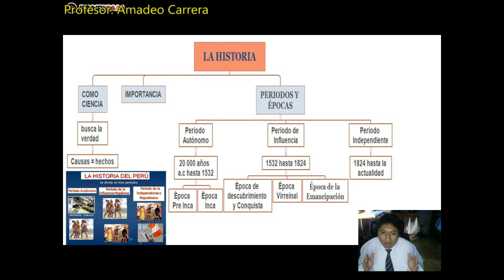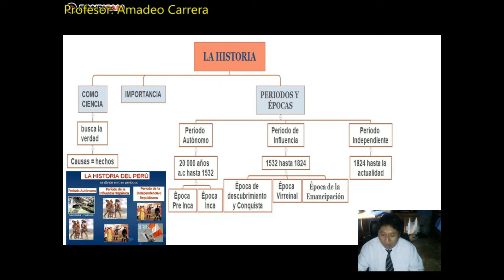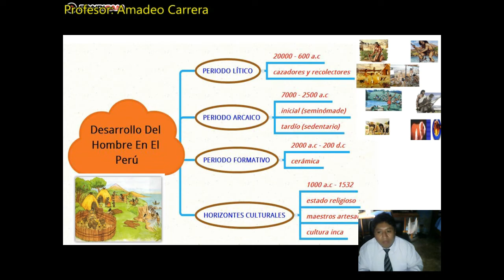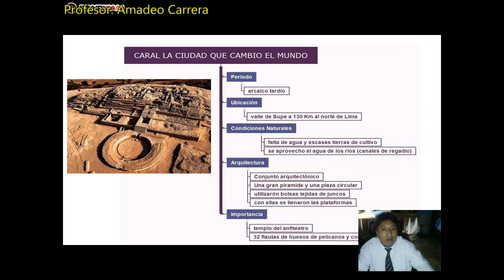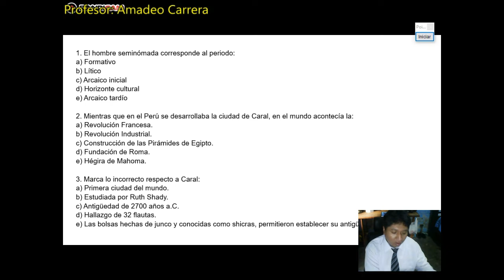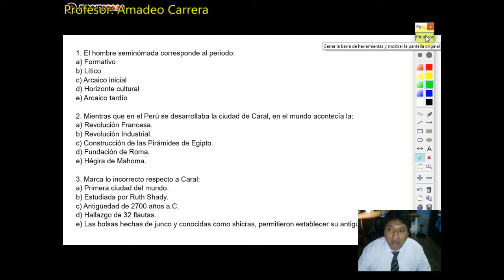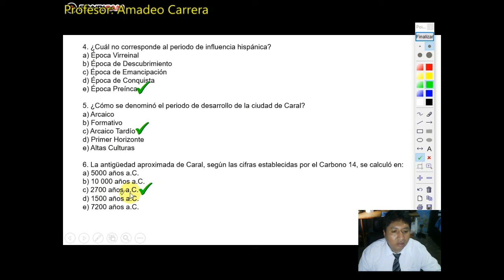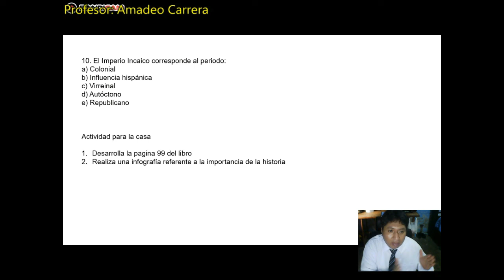la historia 1ro de sec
saludos alumnos del colegio Cristo Rey de Reyes
aquí la primera clases virtual
cualquier duda o pregunta escribir en la caja de comentarios